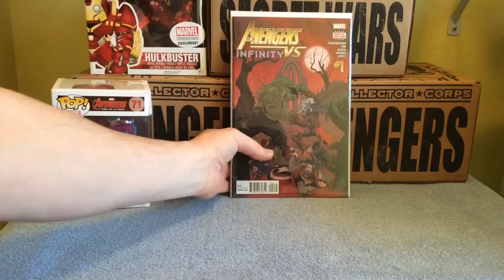1 Year Anniversary! Thank You!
Just a big thanks to all my subscribers and the folks who comment on my vids! Man a year goes by fast! I appreciate all the folks I've met on YouTube and conversed with- it's been a blast to talk about and show off this hobby- thanks again to all my subscribers! Greatly appreciated! Take care.